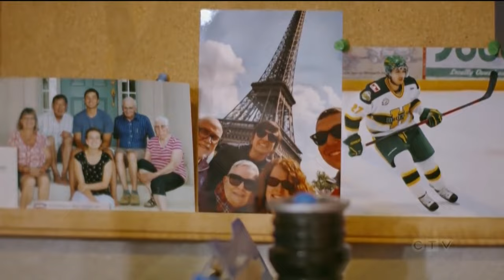6 year anniversary of Humboldt Broncos bus crash approaches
This weekend marks 6 years since the deadly Humboldt Broncos bus crash that claimed the lives of 16 people. Allison Bamford has more.